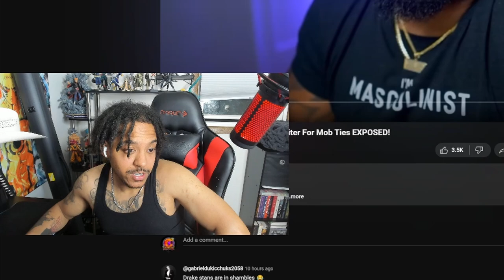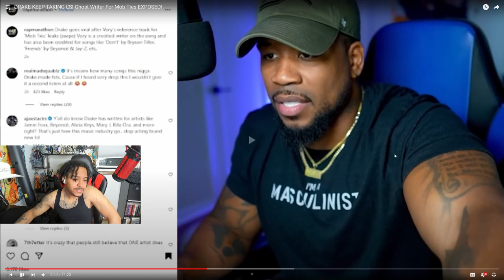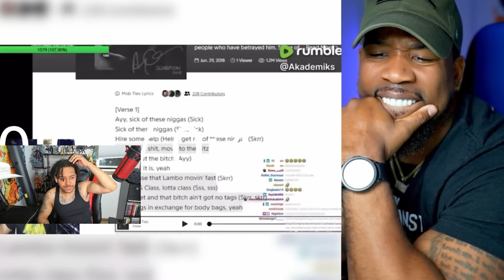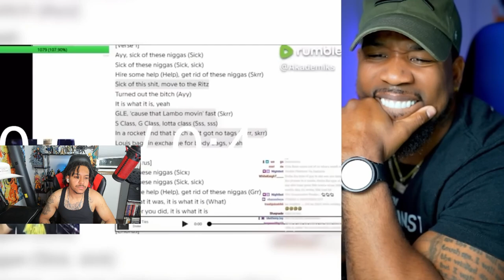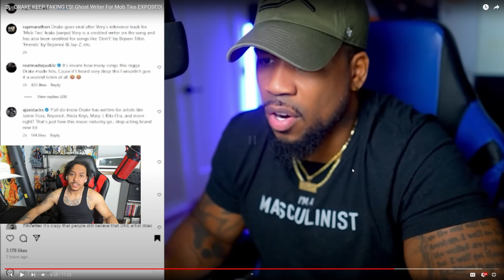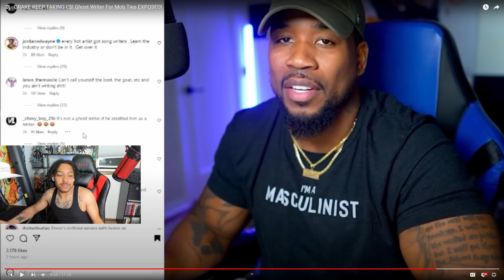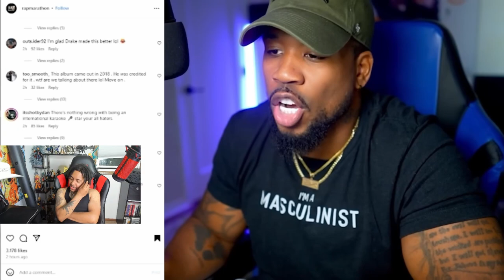The real writer for Mob Ties REVEALED?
🎥- During the LIVE stream we watched a Drake video involving the true writer of mob ties, which is an artist named Vory. Drake used his reference track which will be in the video, to create what we know as his version of "Mob Ties" today. It's crazy to think Drake needed help creating this song, and many more, but let's see what this other guy thinks too! You can check him out below for his original video!